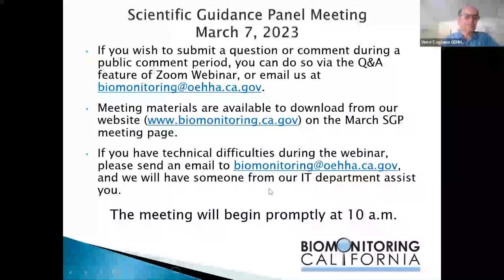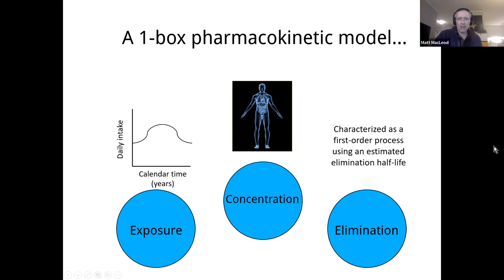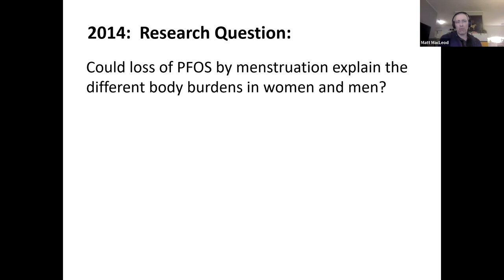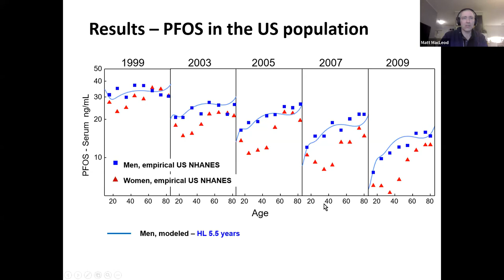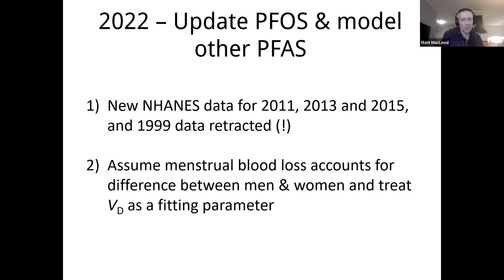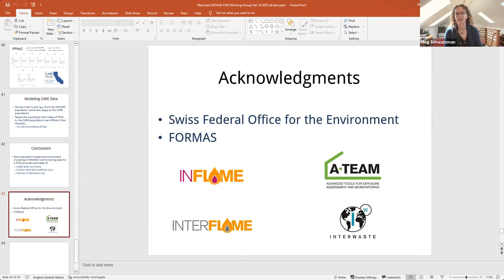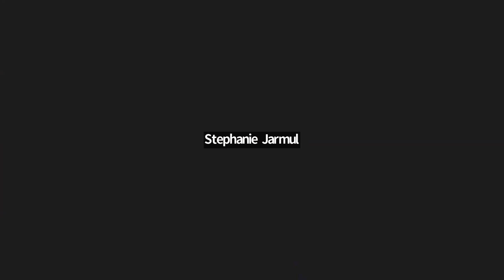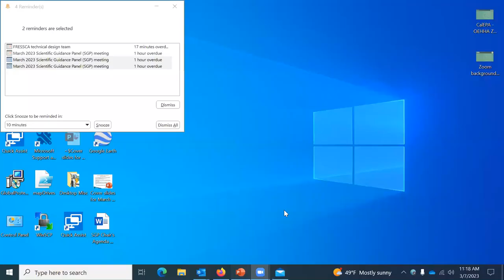Biomonitoring California Scientific Guidance Panel Meeting, March 7, 2023 Part 1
0:00 Welcome - Vince Cogliano, PhD, Deputy Director, Office of Environmental Health Hazard Assessment (OEHHA)
3:10 Overview of the Meeting - Meg Schwarzman, MD, MPH, Chair, Scientific Guidance Panel
7:10 Application of a Population-based Pharmacokinetic Model for Interpretation of CARE PFAS Data - Matt MacLeod, PhD, Stockholm University